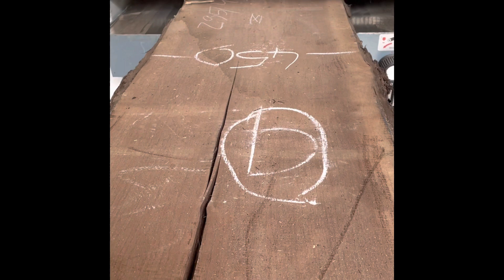Building a live edge Walnut Table top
A quick video on how we created this American Walnut table top